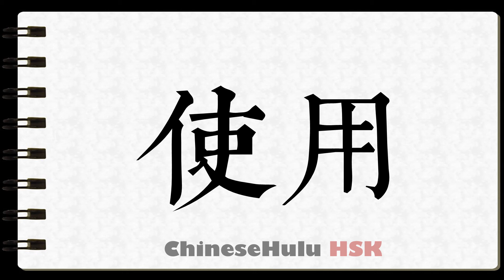How to Write employ in HSK Chinese